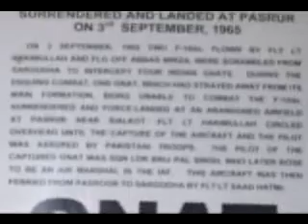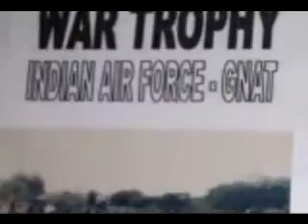PAKISTAN WON WAR TROPHY INDIAN FIGHTER AIRCRAFT SURRENDED.flv